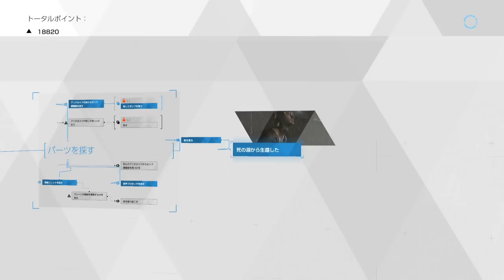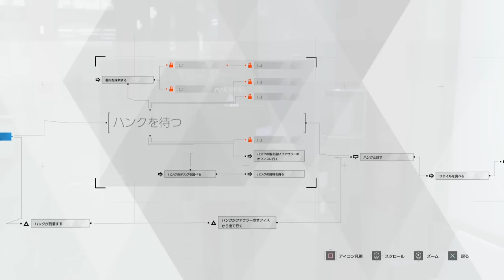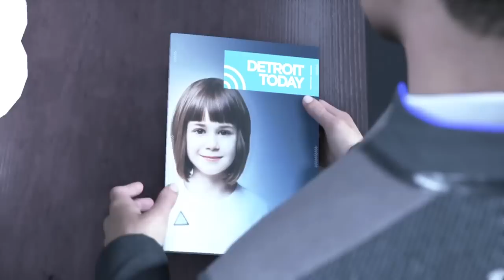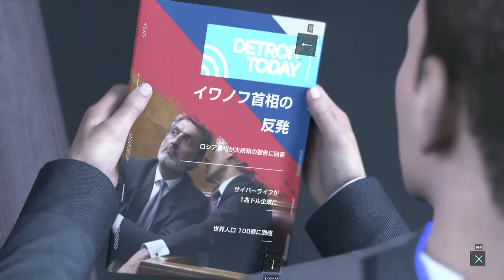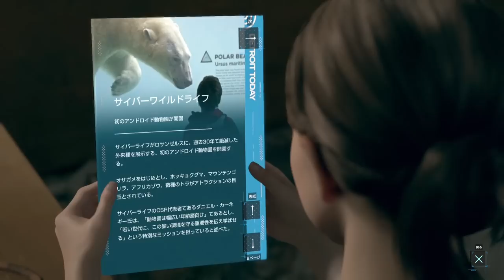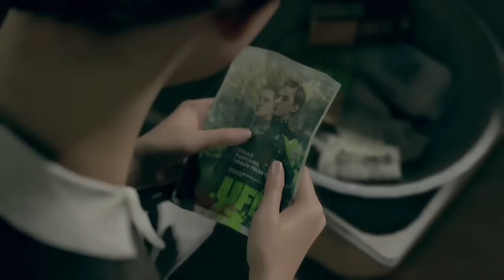君はちょっと止まりなさい。【Detroit: Become Human ②】#04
『Detroit: Become Human』の実況動画です。
※プレイ２周目です。
ネタバレが嫌な方は１周目の視聴をお勧めします。